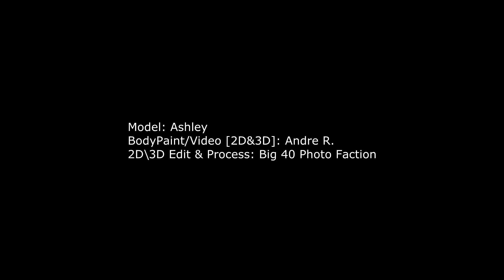BodyPaint for Fearless Vixen - Model Spin - Ashley [2D version]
Spin... head to toe. Ashley bodypainted in ancient Egyptian Styled design for Fearless Vixen's Exotic Atlanta event Jan. 24 2015 at Little Five Points Community Center.

Regular [2D] version